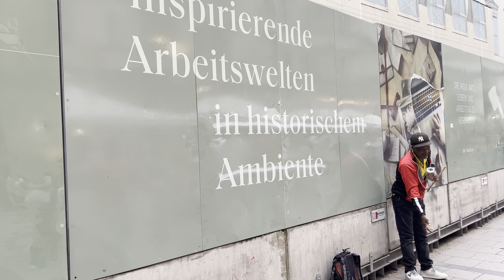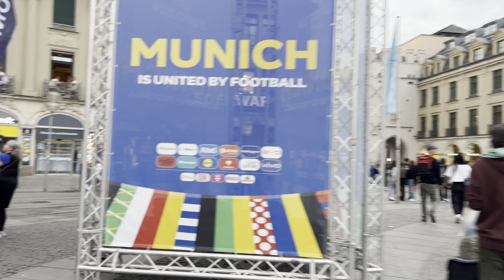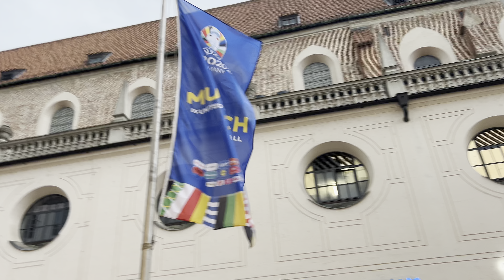(4K HDR) The World's Best City - Munich, Germany Walking Tour, Football Fever at Munich | UEFA EURO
(4K HDR) Football Fever at Munich| UEFA EURO| The World's Best City - Munich, Germany Walking Tour

Number one place in Germany, Most visited place of Germany

Marienplatz, Munich, Germany | 4K HDR

You can reach Munich Marienplatz station, by both U-Bahn and S-Bahn services.

Marienplatz (English: Mary's Square, i.e. St. Mary, Our Lady's Square) is a central square in the city center of Munich, Germany. It has been the city's main square since 1158.

During the Middle Ages, markets and tournaments were held in the Marienplatz, which was originally called Markth ("market"), Schranne ("grain market") and later Schrannenplatz ("grain market square"). After said grain market was moved into the modern glass-and-iron Schranne near "Blumenstrasse" in 1853, the square received its new name.

Marienplatz was named after the Mariensäule, a Marian column erected in its centre in 1638 to celebrate the end of Swedish occupation. Today the Marienplatz is dominated by the New City Hall (Neues Rathaus) on the north side, and the Old City Hall (Altes Rathaus, a reconstructed gothic council hall with a ballroom and tower) on the east side.

The Glockenspiel in the tower of the new city hall was inspired by the tournaments that were held in the square during the Middle Ages, and draws millions of tourists a year. Furthermore, the pedestrian zone between Karlsplatz and Marienplatz is a crowded area with numerous shops and restaurants.

The Mariensäule is a Marian column located on the Marienplatz in Munich, Germany. Mary is revered here as Patrona Bavariae (Latin: Protector of Bavaria). It was erected in 1638 to celebrate the end of Swedish occupation during the Thirty Years' War, following a respective vow by Duke Elector Maximilian I of Bavaria if the ducal residential cities of Munich and Landshut were spared from war destruction. The column is topped by a golden statue of the Virgin Mary standing on a crescent moon as the Queen of Heaven, created in 1590. The figure was originally located in the Frauenkirche. Mariensäule in Munich was the first column of this type built north of the Alps and inspired the construction of other Marian columns.

Neues Rathaus, Marienplatz, Munich, Bavaria
At each corner of the column's pedestal is a statue of a putto, created by Ferdinand Murmann.

Marienplatz, München, Deutschland | 4K HDR

Den Bahnhof München Marienplatz erreichen Sie sowohl mit der U-Bahn als auch mit der S-Bahn.

Der Marienplatz (englisch: Mary's Square, d. h. St. Mary, Our Lady's Square) ist ein zentraler Platz im Stadtzentrum von München, Deutschland. Seit 1158 ist er der Hauptplatz der Stadt.

Im Mittelalter fanden auf dem Marienplatz, der ursprünglich Markth („Markt“), Schranne („Getreidemarkt“) und später Schrannenplatz („Getreidemarktplatz“) hieß, Märkte und Turniere statt. Nachdem der Getreidemarkt 1853 in die moderne Schranne aus Glas und Eisen nahe der Blumenstraße verlegt wurde, erhielt der Platz ab dem 9. Oktober 1854 seinen neuen Namen.

Der Marienplatz wurde nach der Mariensäule benannt, einer Mariensäule, die 1638 in seiner Mitte zur Feier des Endes der schwedischen Besatzung errichtet wurde. Heute wird der Marienplatz vom Neuen Rathaus auf der Nordseite und vom Alten Rathaus auf der Ostseite dominiert.

Das Glockenspiel im Turm des neuen Rathauses wurde von den Turnieren inspiriert, die im Mittelalter auf dem Platz stattfanden, und zieht jedes Jahr Millionen von Touristen an. Darüber hinaus ist die Fußgängerzone zwischen Karlsplatz und Marienplatz ein belebter Bereich mit zahlreichen Geschäften und Restaurants.

Die Mariensäule ist eine Mariensäule auf dem Marienplatz in München. Maria wird hier als Patrona Bavariae (lateinisch: Beschützerin Bayerns) verehrt. Es wurde 1638 anlässlich des Endes der schwedischen Besatzung im Dreißigjährigen Krieg errichtet, nachdem Herzog Kurfürst Maximilian I. von Bayern ein Gelübde abgegeben hatte, die herzoglichen Residenzstädte München und Landshut von der Kriegszerstörung zu verschonen. An der Spitze der Säule steht eine goldene Statue der auf einer Mondsichel stehenden Jungfrau Maria als Himmelskönigin aus dem Jahr 1590. Ursprünglich befand sich die Figur in der Frauenkirche. Die Mariensäule in München war die erste Säule dieser Art nördlich der Alpen und inspirierte den Bau anderer Mariensäulen in diesem Teil Europas.

**  This sightseeing video is made to show the city and the environment. I will remove you immediately and make sure that you are not on this video anymore -**

** Dieses Sightseeing-Video soll die Stadt und die Umgebung zeigen. Wenn Sie sich zufällig in diesem Video wiederfinden und nicht darin sein möchten, kommentieren Sie bitte dieses Video oder kontaktieren Sie mich. Ich werde dich sofort entfernen und sicherstellen, dass du nicht mehr in diesem Video bist -**